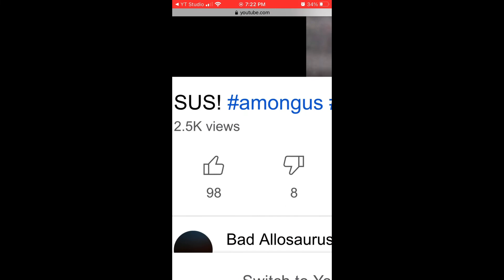Thank you for 1000 views and 98 likes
Thank you for the likes and views I love you all😄